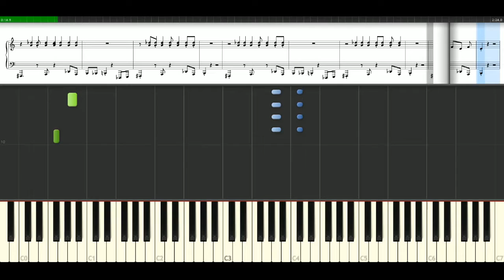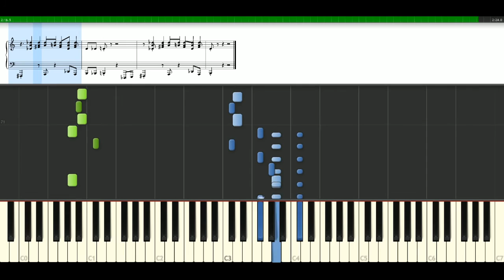D12 - My band [Piano Tutorial] Synthesia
How to play a song with notes | sheets: D12 - My band